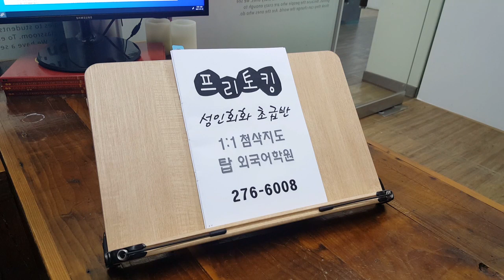전주영어회화 유학 이민 초급반 내가 토르를 좋아하는 이유 탑외국어학원 210122